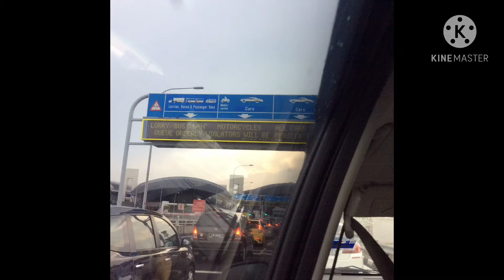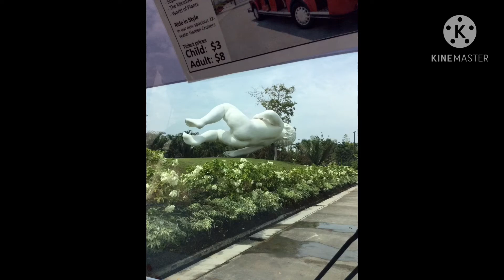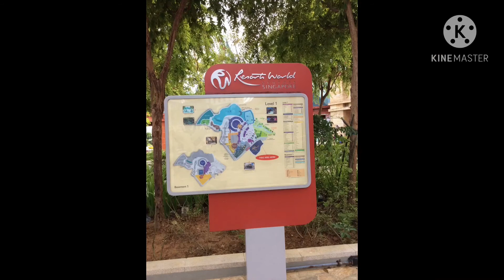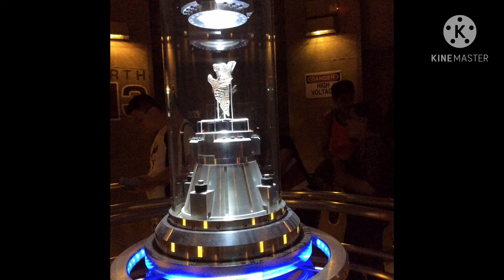Singapore tour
Ang Ganda ng singapore..